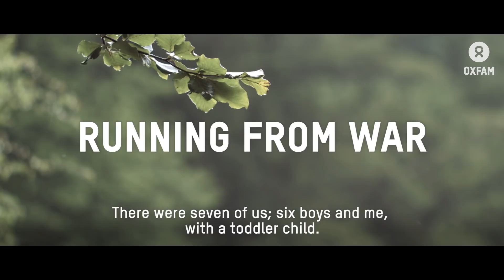Amina Running From War | Oxfam GB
One million people have fled the brutal conflict in South Sudan and taken refuge in neighbouring Uganda thanks to a generous refugee policy by the country’s government.
Amina fled South Sudan with her children and is now living in a refugee settlement in Uganda. Oxfam is there helping thousands of people like Amina.